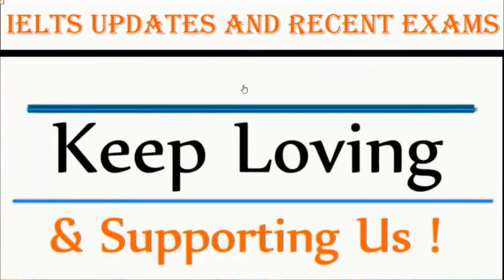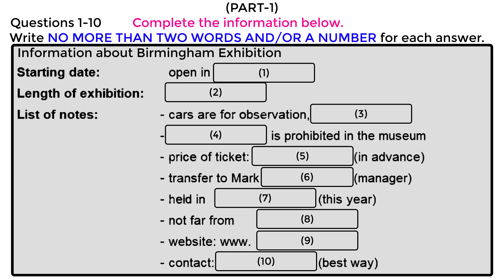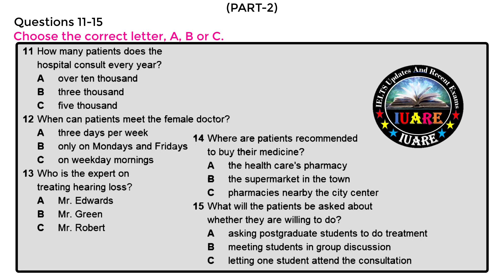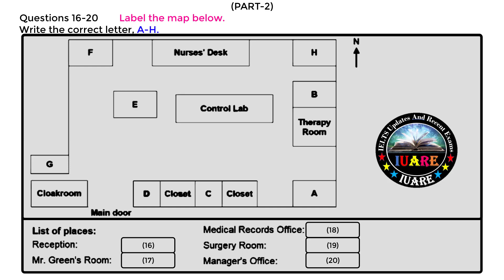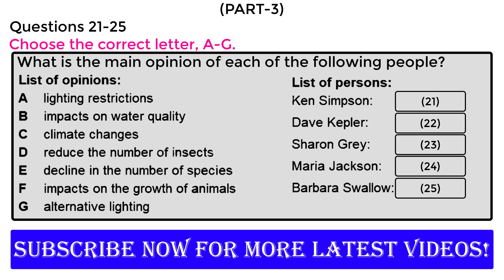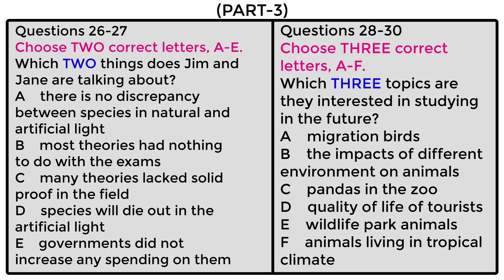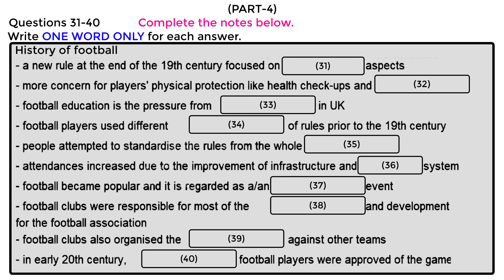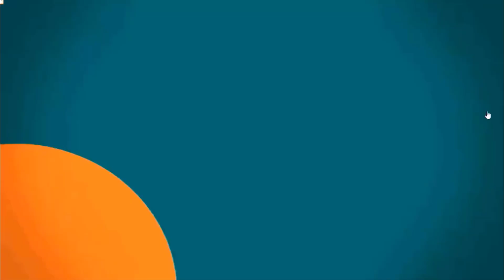MAP Special IELTS Exam Listening Test With Answers | IELTS Listening Test 2023 | 17-06-2023